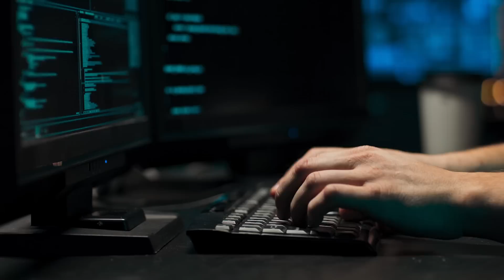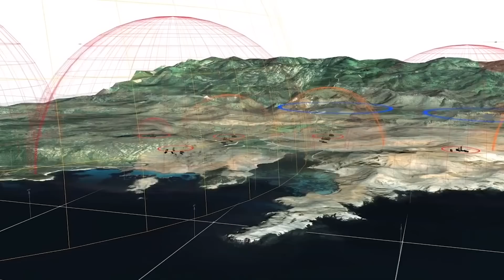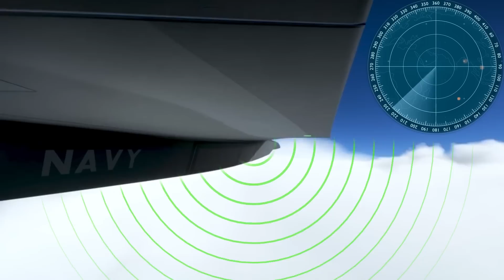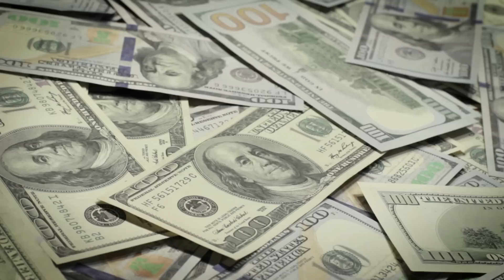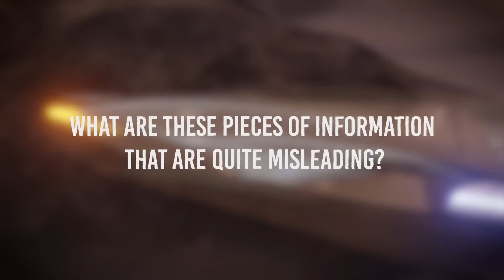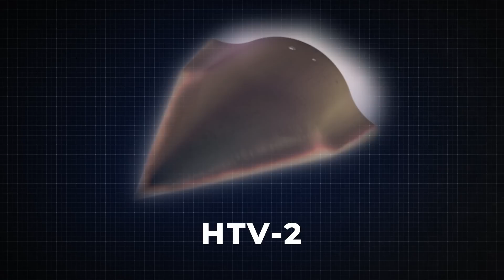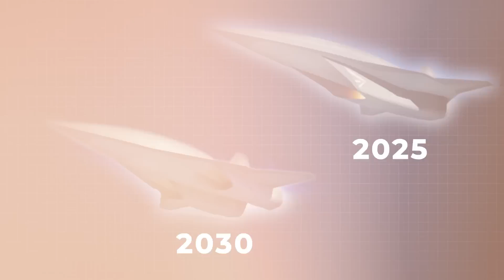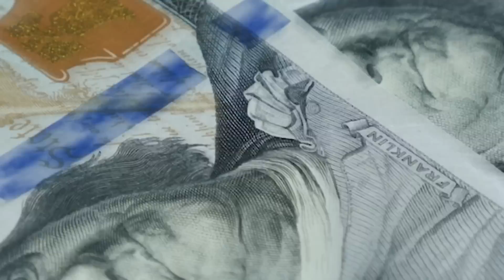US SECRET SR-72 DARKSTAR Has Finally Entered Production for 2025!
The successor to the world's fastest air fighter is finally ready for action! After a decade of speculations and unconfirmed rumors regarding the development of the SR-seventy-two, the United States has officially revealed details that have stunned the entire world. This revelation, including the capabilities and design of the 'Son of Blackbird,' has sent shockwaves throughout the aviation world, leaving the enemies of the US unsettled. What are the advanced capabilities of this futuristic aircraft? Which of the rumors regarding this aircraft are true?